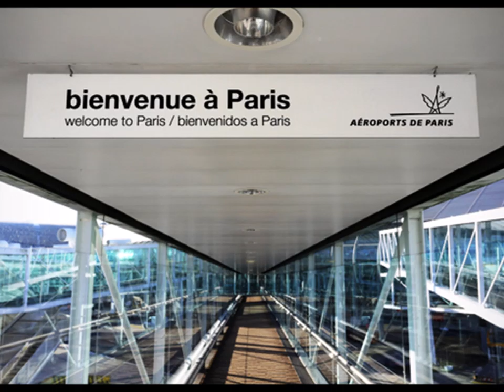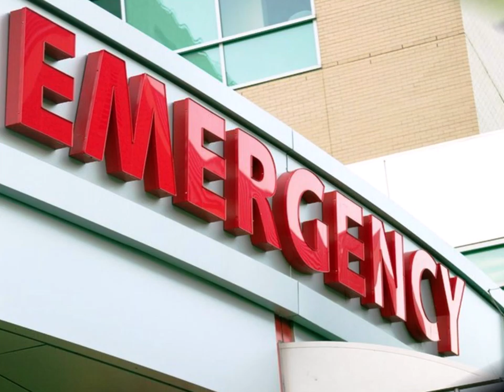Las Joyas del Patriarca Episodio 4 El Atentado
Mientras las propiedades de las joyas son analizadas por un equipo de científicos, dirigidos por David Chalons, un conglomerado financiero inicia una serie de atentados, con la intención de obtener los resultados de la investigación.